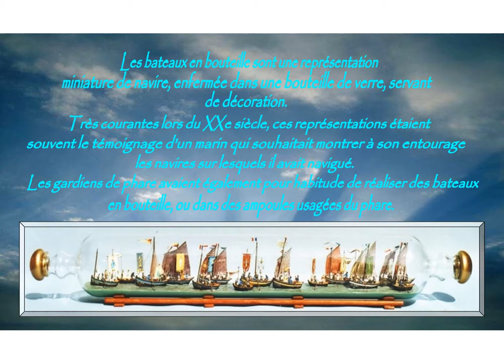Navires du bouteilles